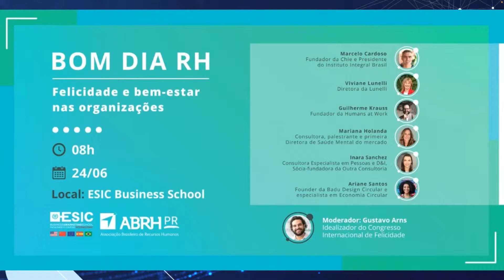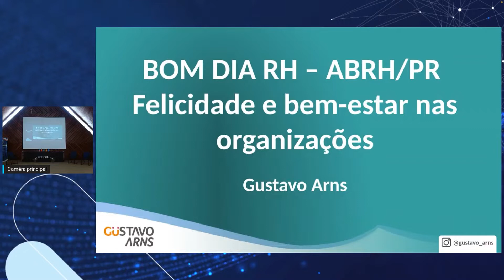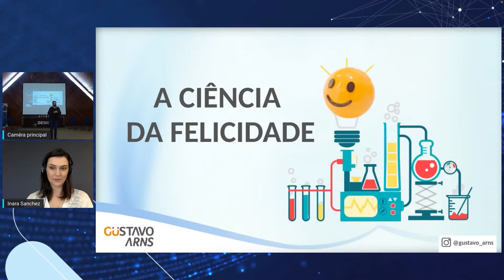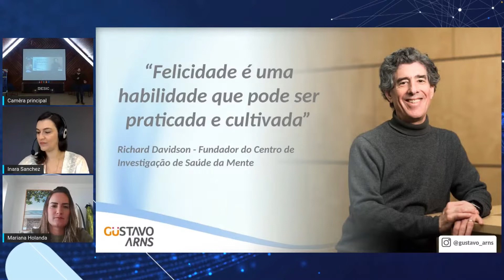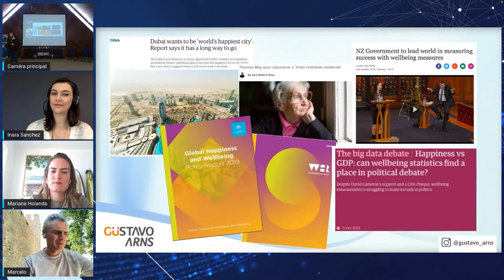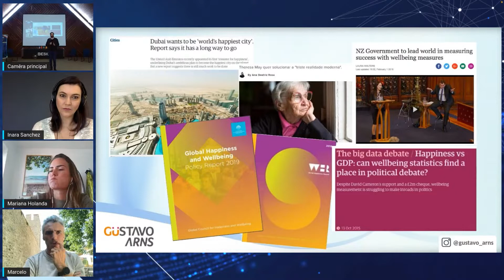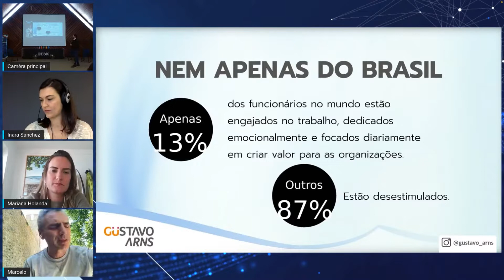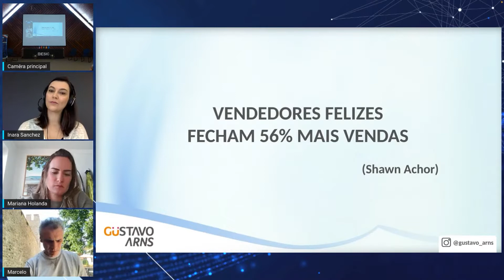Felicidade e bem-estar nas organizações - ABRH/PR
Em um evento realizado pela ABRH-PR especialistas falam sobre felicidade e bem-estar nas organizações.

Para compreender como a ciência da felicidade se relaciona com o trabalho e compartilhar estratégias positivas, o evento da ABRH- PR contou com Gustavo Arns e profissionais de diferentes negócios: Guilherme Krauss, fundador da Humans At Work e autor do livro “Toda segunda é um pequeno réveillon”, Mariana Holanda, palestrante, consultora e primeira Diretora de Saúde Mental do mercado; Viviane Lunelli, diretora da Lunelli; Marcelo Cardoso, fundador da Chie e presidente do Instituto Integral Brasil; Inara Sanchez, Consultora Especialista em Pessoas e D&I, Sócia-fundadora de Outra Consultoria; e Ariane Santos, fundear da Badu Design Circular e especialista em Economia Circular.